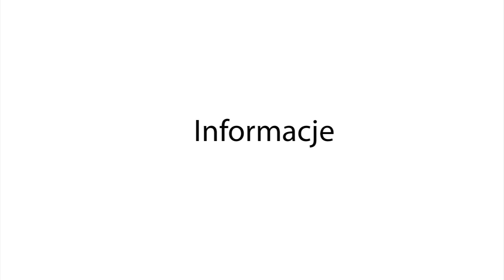Bobowa24.pl - Pociąg Retro